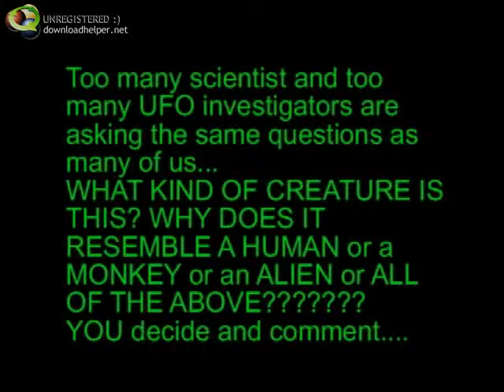Mexico Transterrestrial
My heart broke for this little creature, what a horrible way for any living being to die.